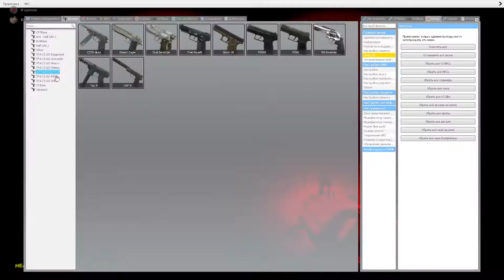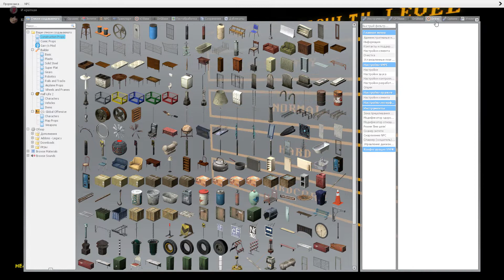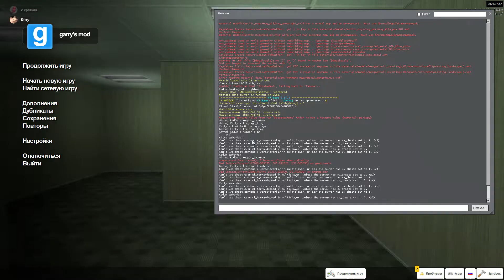ОНО ПРИСЛЕДУЕТ НАС В ЗАКУЛИСЬЕ | Нарезочка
15 МУЗЫКАЛЬНЫХ ТРЕКОВ! ЭТО РЕКОРД, ЕБАА!

Игра из видео - Garry's Mod

Музыка из видео:
OMFO - Magic Mamaliga
ALTXR - Hyper
Suite n°1 - Prélude - J.S. Bach - Violoncello da Spalla
Минута на размышление - Поле чудес
Gert wilden - Crafty Party
Coconuts - Silver Lights
Kavinsky - Nightcall
Redafs - Lazy Dally Comedy
Michael Jackson - Smooth Criminal (ВЫРЕЗАН ПО ПРИЧИНЕ АП)
Harry Potter Themesong (Fail Recorder Cover)
Кино - Город

Таймкоды:
0:00 - Интро
0:21 - Драка по-африкански (резня за кишмиш)
1:55 - Урок Английского с Rad0n'ом
2:41 - Попадание в Закулисье
3:41 - Проверка на прочность
4:50 - Реинкарнация Луно-ходчика
5:48 - Оутро
6:36 - Бонус Клипс хехе